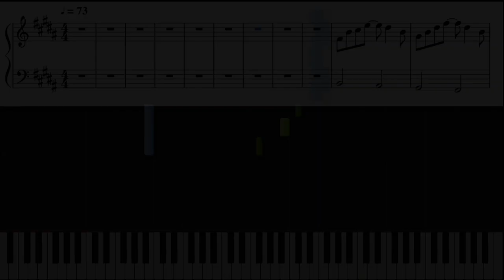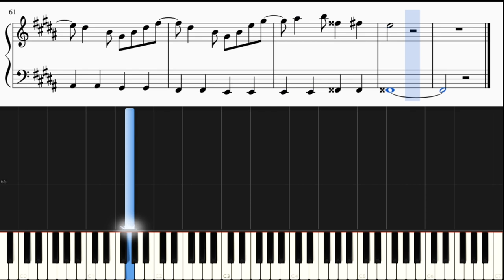HAPPY BIRTHDAY / back number【ピアノ楽譜付き】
back numberさんの歌う「HAPPY BIRTHDAY」をピアノカバさせていただきました。